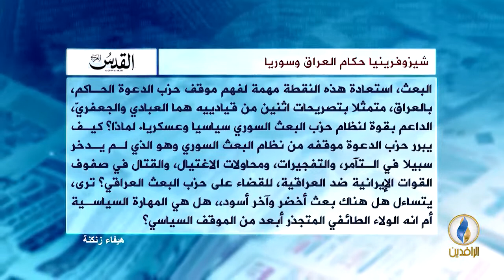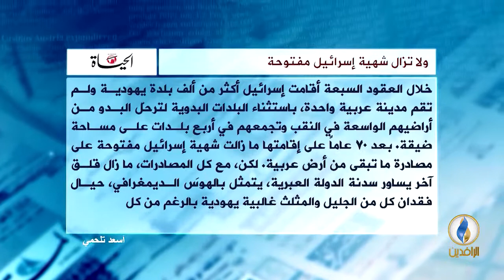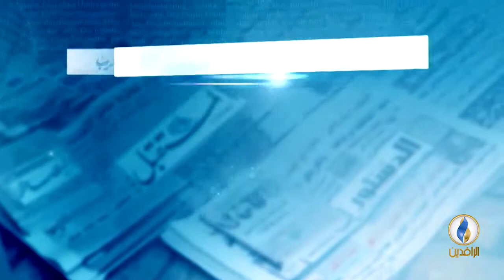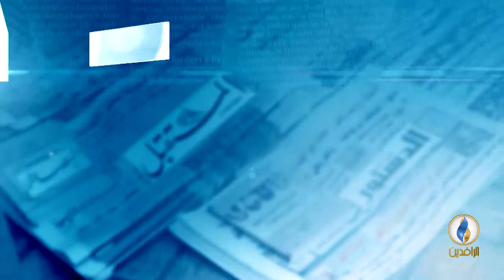صدى_الأقلام | 17-4-2018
تقديم:
نياز نهاد